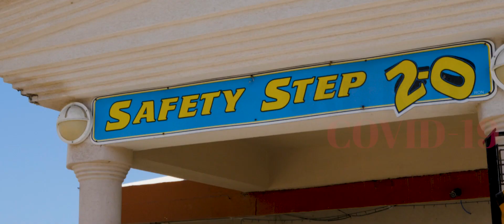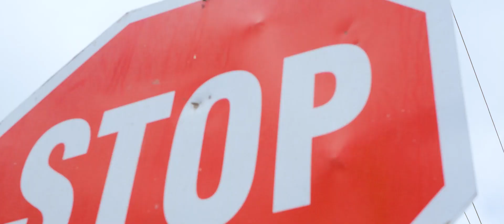COVID 19 jah kid